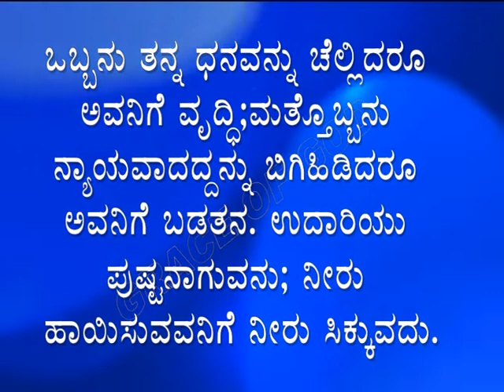ಇಂದಿನ ಸತ್ಯವೇದ ವಾಕ್ಯ. [25/02/2022] Verse of the Day